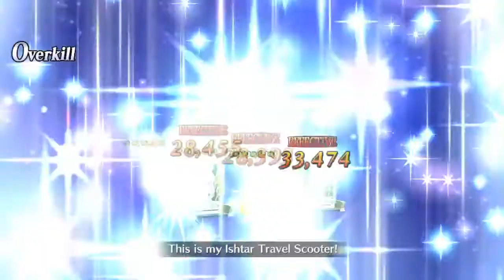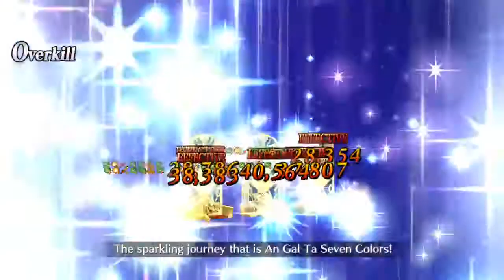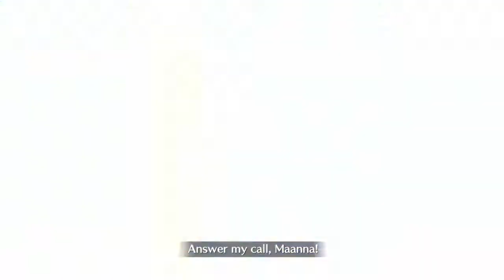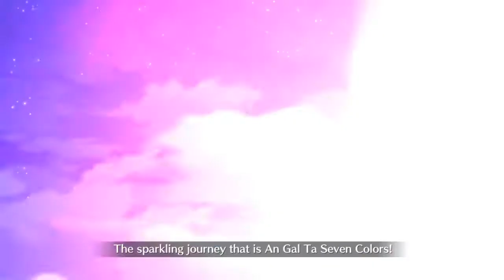Breaking Summer Ishtar out of jail before Summer 2 Rerun! FGO NA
After an entire year in jail wokey breaks Ishtar out to help grind some QP